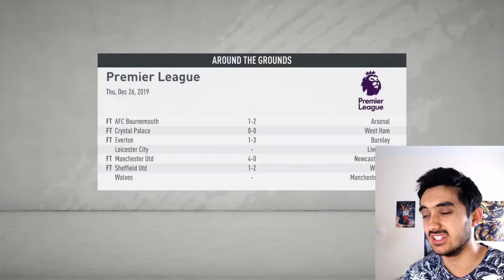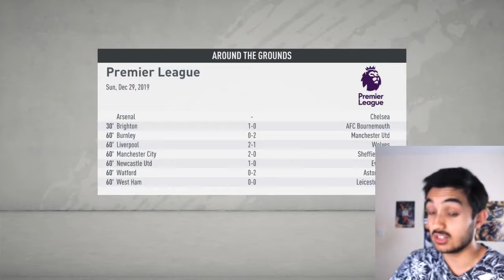FIFA 20 Career Mode - Taking REVENGE against VILLA?! - Birmingham City RTG S3E13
If you're into gaming and/or comic books as well check out my 2nd channel: